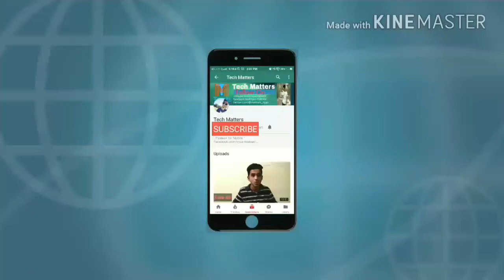MI A1 camera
Hello dosto ,
Aajke video me main apko kuch MI A1 k camera sample bataunga . Mujhe ummeed hai aapko ye video pasand aayega 😊

My opinion :
rear camera awesome hai aur portrait mode is great but selfie camera thik thak hai..

Saare jahan se achha hindustan hamara 🇮🇳